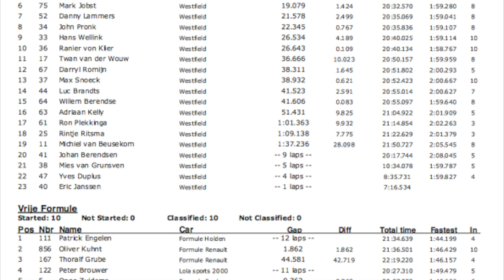Event 3 Race 2 🚗 Rintje Ritsma PlusPrint.be Westfield 🏆 2017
PlusPrint.be Westfield 🏆 2017

Gastrijder en voormalig topschaatser/topsporter Rintje Ritsma kruipt achter het stuur van een Westfield CupRacer. Rintje is een nuchtere Fries en heeft "iets met snelheid en motoren". Nuchter, sympathiek en wars van publiciteit heeft hij de uitnodiging van de WestfieldCup geaccepteerd en trapt "the pedal to the metal"!

Na een uitstekende kwalificatie op P18 in een veld van 24 rijders gaat hij in race 1 voortvarend van start. Helaas valt hij al in de 1e ronde uit door een klein incident. Helaas hebben we hier geen beelden van maar volgens Rintje "hebben we niets gemist"! Deze 2e race start hij helemaal van achteren om vervolgens een mooie opmars te maken!

ANAC Carwash heeft de T-Car ter beschikking gesteld. Deze is geprepareerd door MB Motorsport.

🚗 Event 3 Race 2
🇱🇺 Zandvoort

🎩 Rintje Ritsma
🏎 MB MotorSport
📹 GoPro Hero+ HD